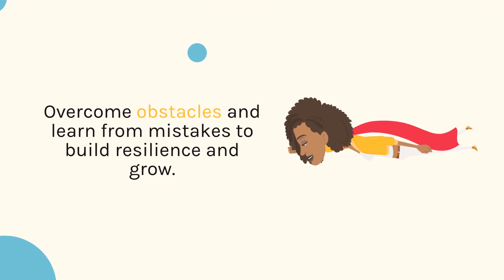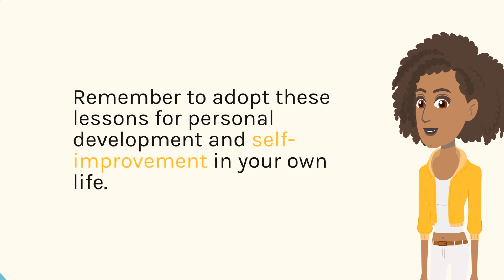Awaken the Giant Within: Unlock Your Potential for Success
In this animated YouTube video, we'll explore key lessons from "Awaken the Giant Within" by Tony Robbins. These lessons can help you unlock your potential, overcome obstacles, and achieve success in all areas of your life.

Personal development, self-improvement, success, motivation, mindset